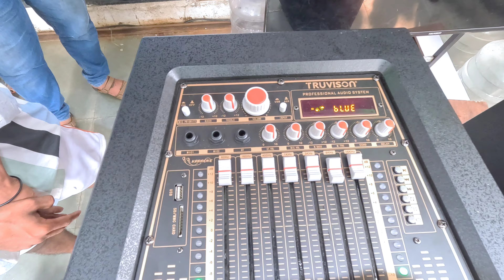Dj Sound Speaker Only Rs 29999 || Dj Sound System || Dj Remix Sound System